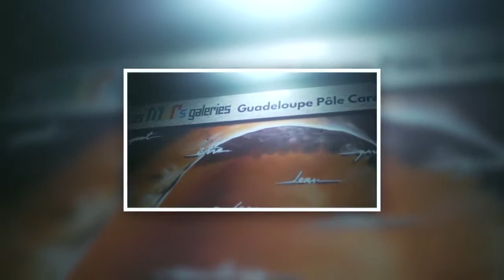Steek Oner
Steek Oner, artiste graffeur session 1 du 11/01/2019 au 09/03/2019. L'Alarme 1 & 2. Champion du monde de Body painting 2017, 2018.